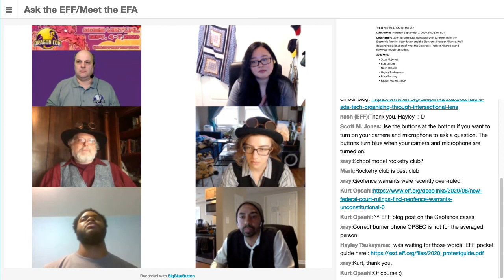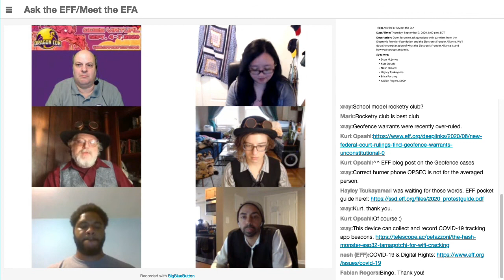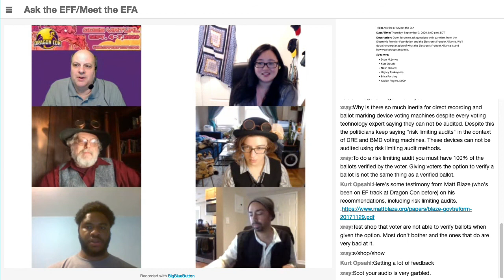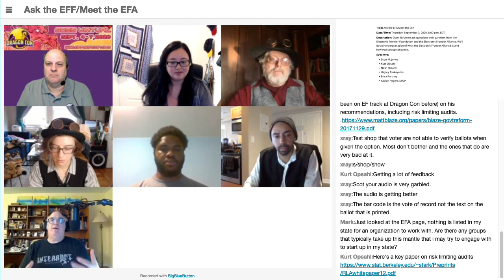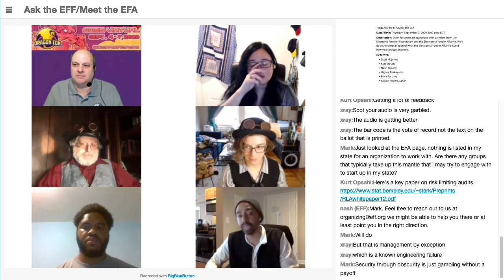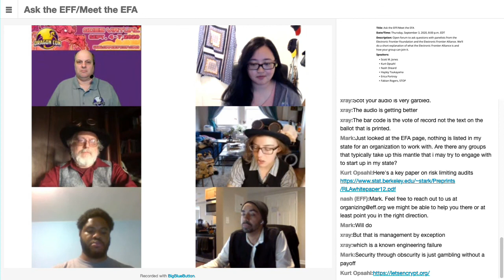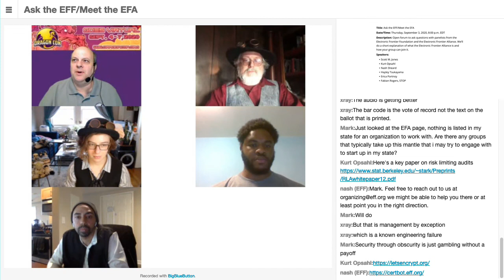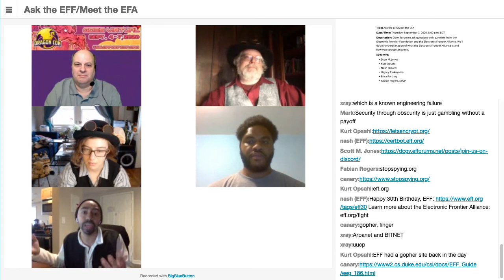[DCGV-2020] Ask the EFF / Meet the EFA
Open forum to ask questions with panelists from the Electronic Frontier Foundation and the Electronic Frontier Alliance. We’ll do a short explanation of what the Electronic Frontier Alliance is and how your group can join it.

Speakers: Scott M. Jones (moderator), Kurt Opsahl, Nash Sheard, Hayley Tsukayama, Erica Portnoy, Fabian Rogers, STOP